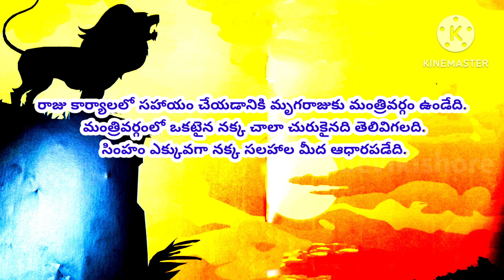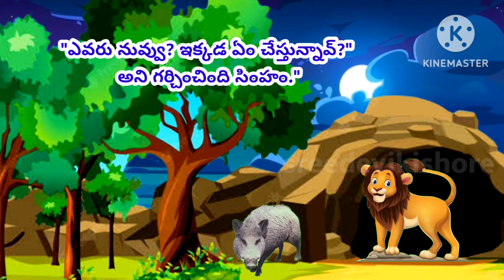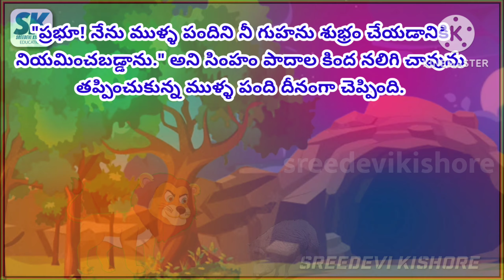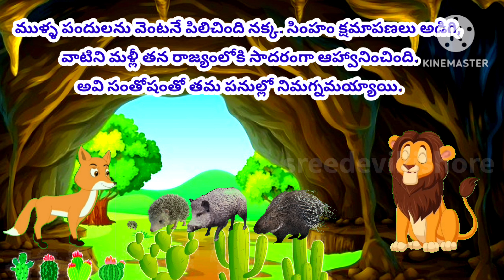నీతి కథలు# సింహం ముళ్ళ పందుల కథ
This channel is about primary school education.Different types of methods in teaching.It is also useful for teachers.

Work book
PGNO:74 to 84

Description:

In this video, you will listen to the story of “pilli medalo ganta”, which means “the bell in the cat’s neck”. It is a classic moral story about how the mice try to outsmart the cat, but fail to do so.
This story will teach you the importance of being brave, smart, and united in the face of danger. It will also entertain you with the colorful animation and the soothing audio narration.